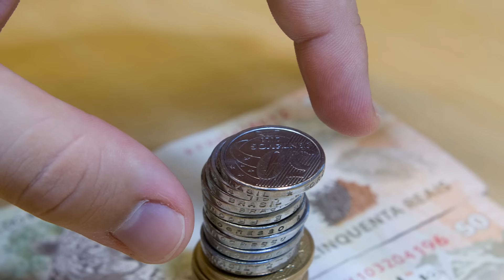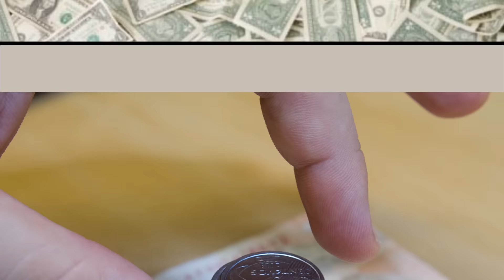¿Qué significa soñar con fortuna? - Sueño Significado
Soñar que está ganado una fortuna significa riqueza interior, cualidades sin explotar y sin descubrir. Si sueñas con recibir herencia o fortuna de un familiar se asocia a éxito y prosperidad en todo lo que te propongas. Aqui dejo este video con explicaciones mas detalladas y el significado de soñar con fortuna. Para mas interpretaciones de sueños visitanos en: suenosignificado.com